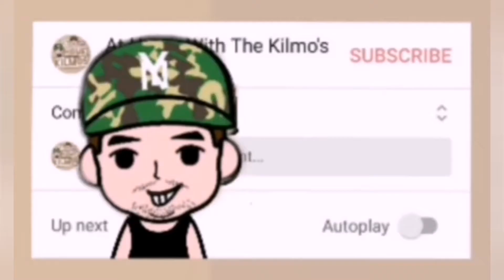How to go from Beginner to Pro on Fortnite | featuring DeadEye | And zero bots lol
Has anyone seen a player as good as DeadEye